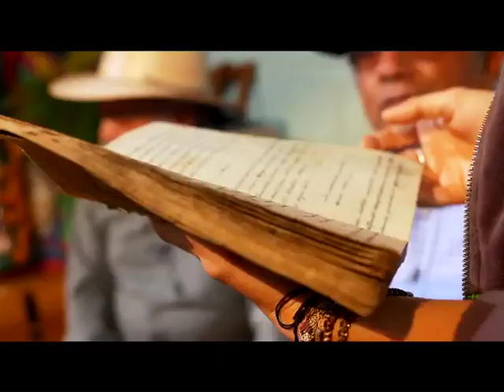TEASER RABINAL (23 MAR 2014)